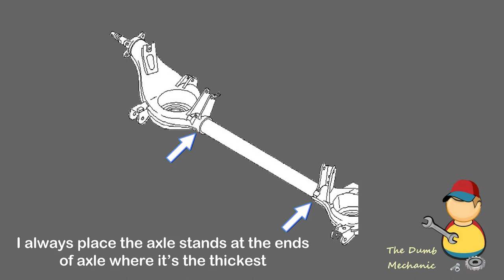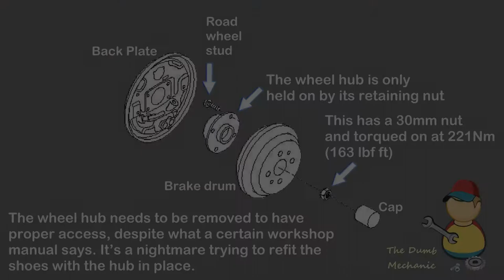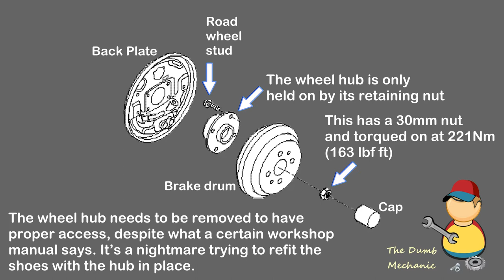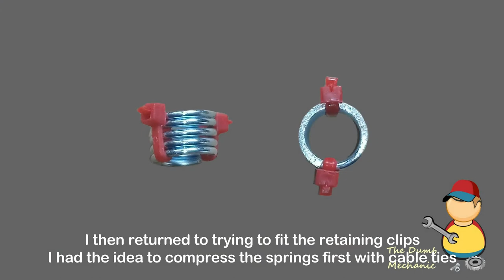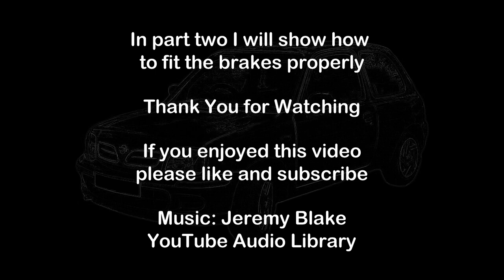Fitting new rear brakes on a 2002 Nissan K11 Micra Part One - The Wrong Way!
My trusty old Nissan Micra K11 failed its MOT on an imbalance in the rear brakes. I am no mechanic but I used to tinker with cars in my youth a millennium ago lol. I decided to save costs and do the work myself. With all the rusty bolts etc and complications that may arise I figured a garage would charge three times what I could do the work for.

In this part one of three on my exploits as a dumb mechanic, I will show you how Not to change the rear brakes. In part one I did it all wrong! Part two I will show how I should have done it and in part three completing the job and solving what was actually wrong all along.

Watch me learn the hard way how to do this repair and hopefully not make the same mistakes I did. I hope this set of videos helps you and I wish I had seen something like this before I started my work, it would have saved me a lot trouble and a lot less blue language!